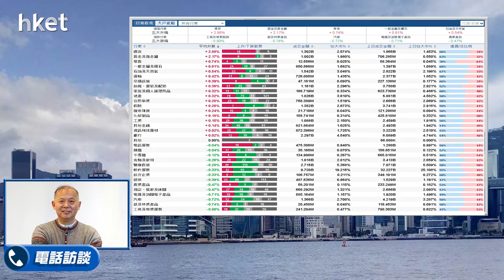【石Sir午市閒談】今日推介昆能、中國黃金、兗煤澳大利亞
恒生指數中午收報21352點，升33點。期指應如何部署？《香港經濟日報》專欄作者石鏡泉（石Sir）推介昆能（00135）、中國黃金（02099）、兗煤澳大利亞（03668），詳情待石Sir為你分析。